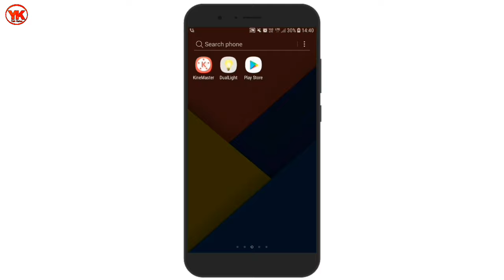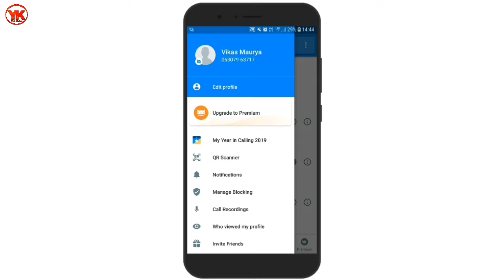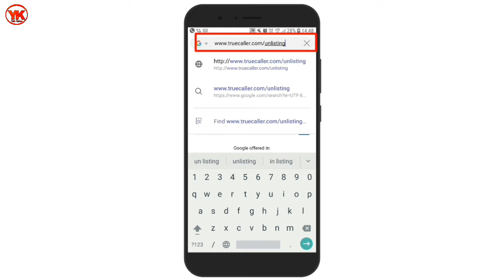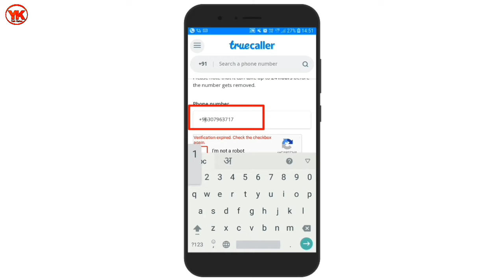Truecaller Account Permanently Delete Kaise Kare | How to delete truecaller account permanently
Hello dosto aaj ki iss video me mai aapko bataunga truecaller account permanently delete kaise kare.

Truecaller account permanently delete kaise kare,
How to delete truecaller account permanently,
Truecaller permanently delete kaise kare,
Truecaller se apna name kaise delete kare,
Truecaller se apna mobile number permanently delete kaise kare,
How to remove name and number form truecaller in hindi,

l